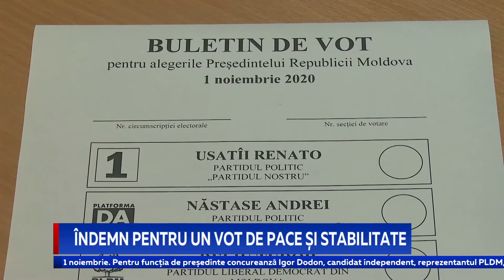ÎNDEMN PENTRU UN VOT DE PACE ȘI STABILITATE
Candidatul independent pentru funcția de Președinte, Igor Dodon, îndeamnă alegătorii să iasă duminică la vot și să facă alegerea potrivită. Potrivit lui, votanții au de ales între pace și stablitate sau conflicte și incertitudine.